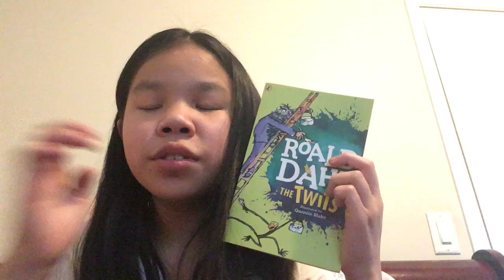Ronald Dahl The Twits 推特 The Twits Turned Upside Down Read Aloud